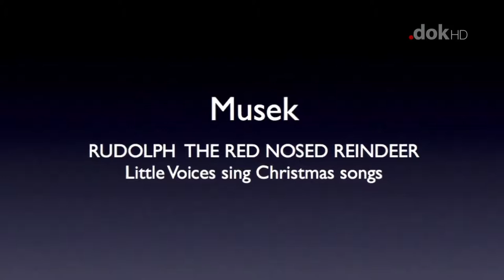DH Schéin Chrëschtdeeg